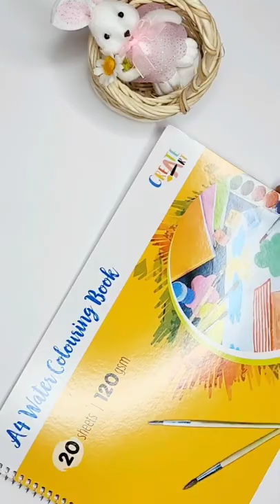Unboxing Nataraj Art Kit || Best Art Kit for Kids